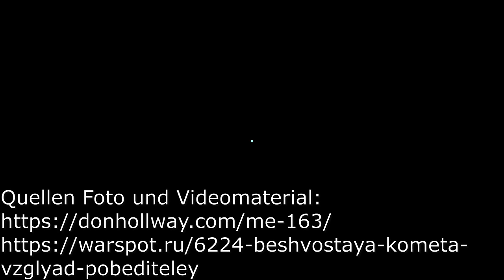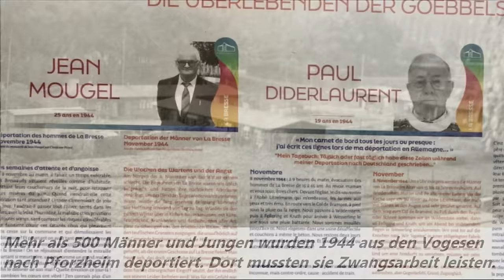Me 163 in britischer, US und sowjetischer Hand | Was sagten die Sieger über das seltsame Flugzeug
Die Messerschmitt Me 163 war ein deutscher Objektschutz-Abfangjäger mit Raketenantrieb der Messerschmitt AG. Das Fluggerät gehörte zu den streng geheimen Projekten der Luftwaffe, die Entwicklung war bereits 1938 eingeleitet worden. Nach dem Ende des Zweiten Weltkrieges vielen mehrere Exemplare in die Hände der Siegermächte, wo sie erprobt wurden. Die Ergebnisse dieser Erprobung werden hier erläutert.

Meine Bücher
"Dubno 1941"

"Experimentelle Flugzeuge in Russland und UdSSR bis 1941"